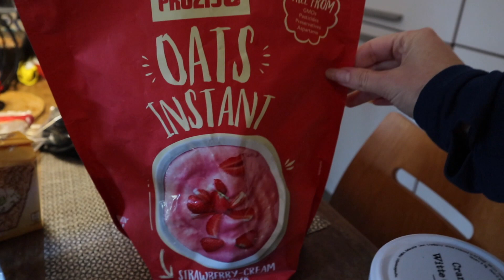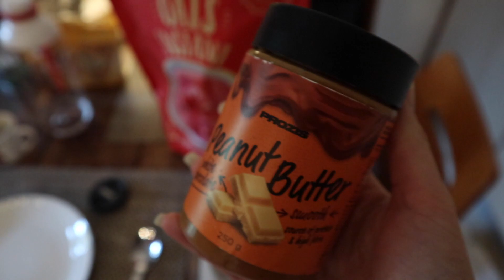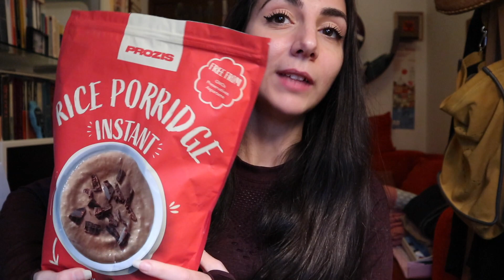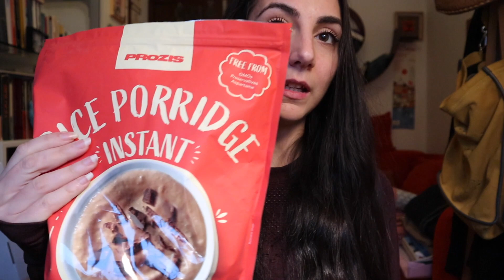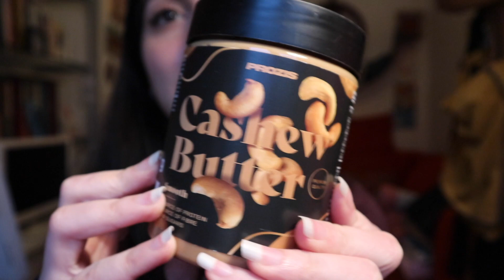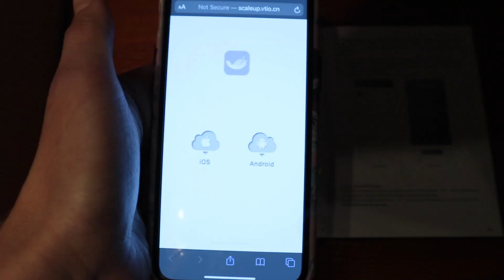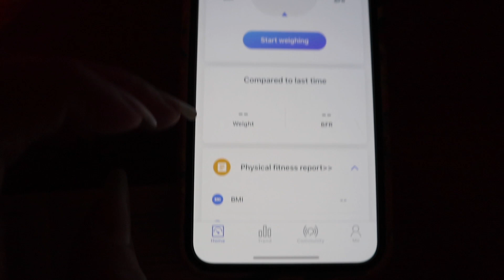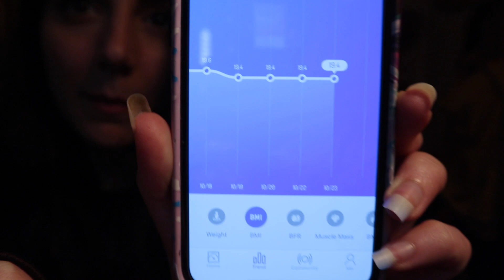UNBOXING PROZIS & YOUNGDO + FDOE || Vlog #60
In questo video vi mostro cosa mangio in una giornata in cui mi alleno e vi mostro dei nuovi prodotti che ho ricevuto.

YOUNGDO smart scale and resistance band